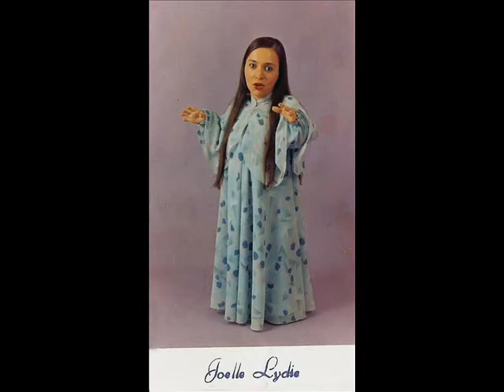Lydie Joëlle - "Comme une Etoile"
A la plus jolie des étoiles...Mille bisous, ma chère Lydie...à l'occasion de nos 30 ans d'amitié...